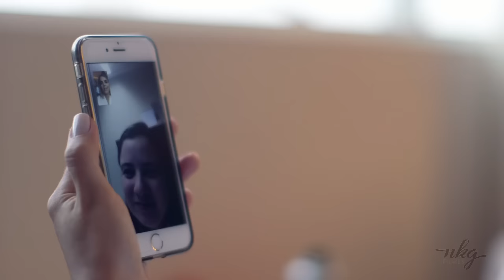Meu Casamento em Curitiba - Parte 1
Esse foi um dos momentos inesquecíveis da minha vida. Confira como foi o meu primeiro casamento com o Fabio Elias, em Curitiba. Essa é só a parte 1, ainda tem mais por vir e tem também o casamento em Cancun! hehehe

Ah! E não se esqueçam de passar no meu blog!